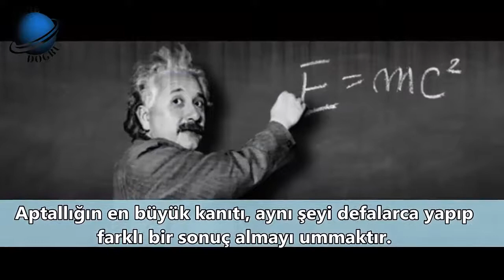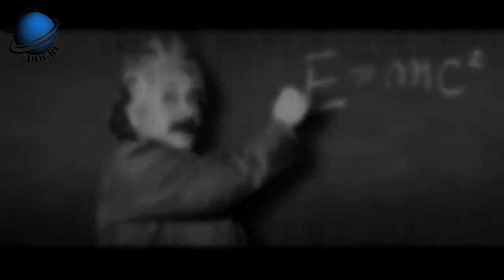ALBERT EİNSTEİN'IN 10 GÜZEL SÖZÜ))ALBERT EİNSTEİN